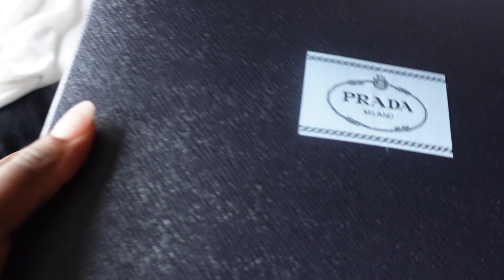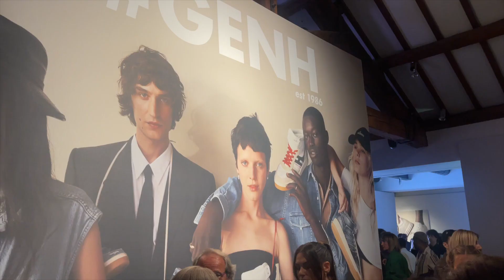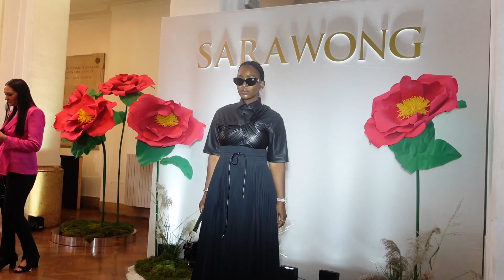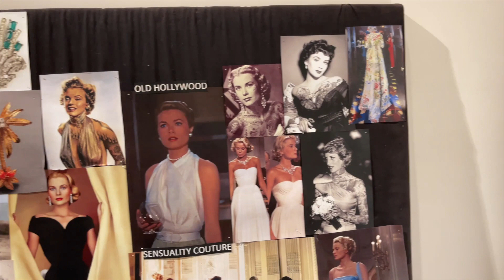MILAN FASHION WEEK 2022 | THE YUSUFS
Hi  Sweeties!

In this vlog, I'm in Milan for my first ever Milan Fashion Week. Lots of shows, presentations and fun with friends. Hope you enjoy this Milan Fashion Week 2022 vlog.

Let's SOCIALIZE!